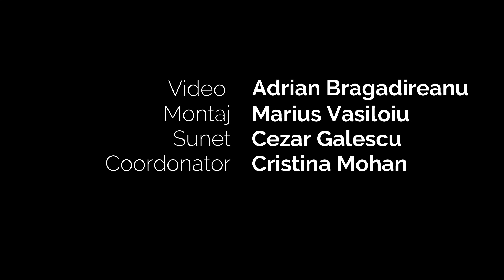Păsări călătoare / Maia Morgenstern și Paul Ballo - SĂRBĂTOARE de Riri Sylvia Manor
Teatrul Evreiesc de Stat vă prezintă un nou moment din cel mai nou  proiect on-line al nostru: PĂSĂRI CĂLĂTOARE!

SĂRBĂTOARE de Riri Sylvia Manor
Cu: Maia Morgenstern  și Paul Ballo
Ilustrație muzicală: DANSURI ROMÂNEȘTI de Béla Bartók & SONATA LUNII de Ludwig van Beethoven

Pian: Mihai Murariu
Clarinet: Mihai Pintenaru
Voce: Amanda Aprotosoaei

Video: Adrian Bragadireanu
Montaj: Marius Vasiloiu
Coordonator: Cristina Mohan